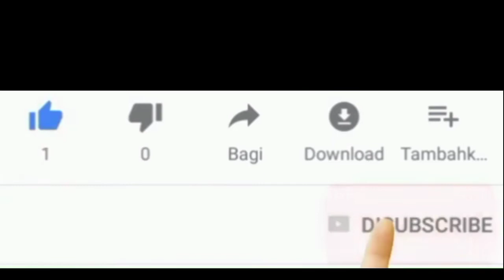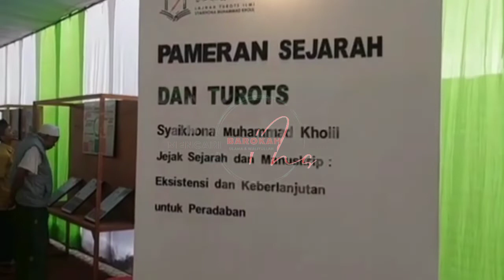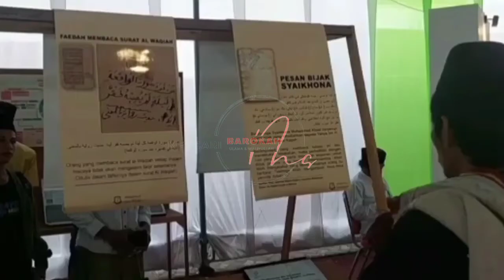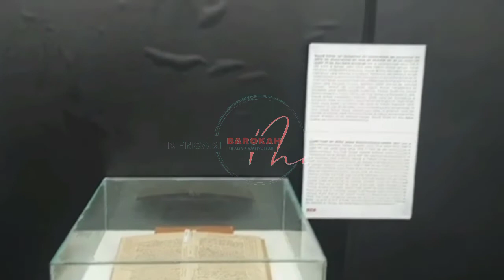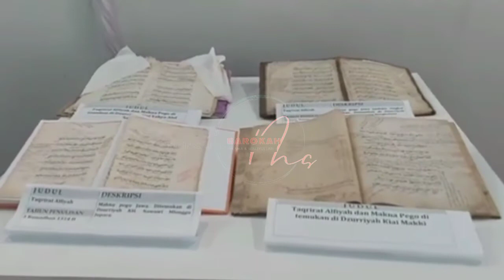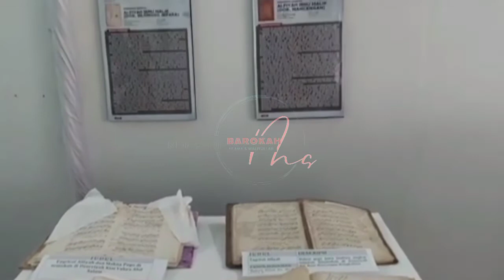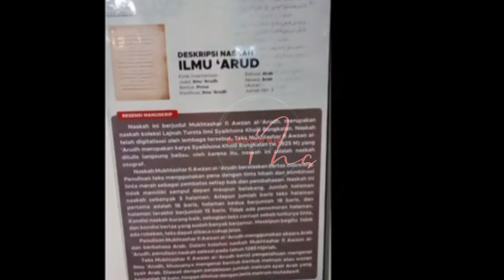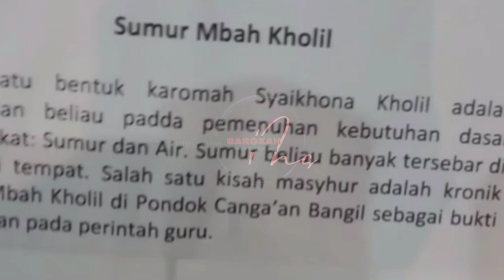Asal-Usul Kelahiran Syaikhona Moh Kholil [ Mbah Kholil] Bangkalan Madura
Video kali ini menyampaikan asal usul kelahiran Mbah Kholil Bangkalan, Madura.
Yang di sadur dari buku yang berjudul Surat Buat Anjing Hitam yang di tulis Oleh Syaifur Rahman.

Terimkasih